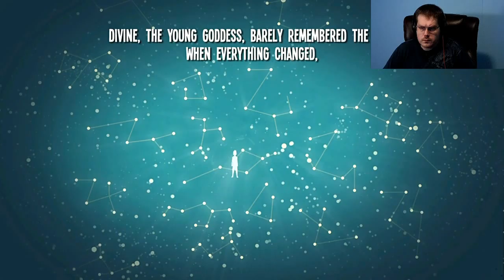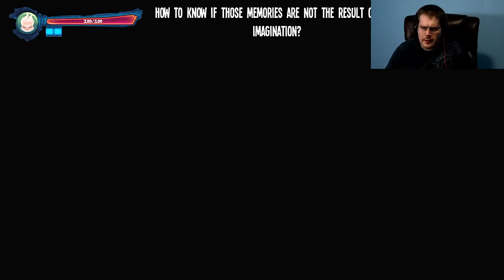A 15 Minute Look At Red Goddess Inner World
Not a fan of this one sorry guys.